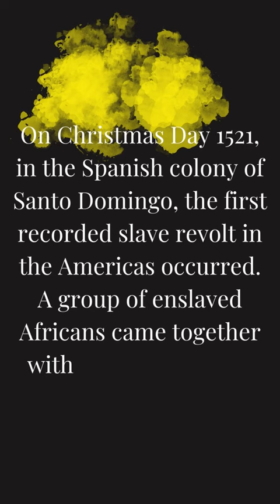Black Resistance through Early Revolts/ /Black History Month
The myth of the docile enslaved person is just that. There were early, pre–American Revolution Revolts that were occurring across the colonies.